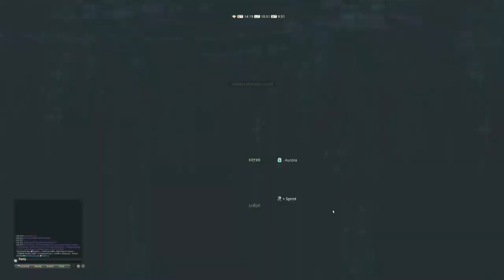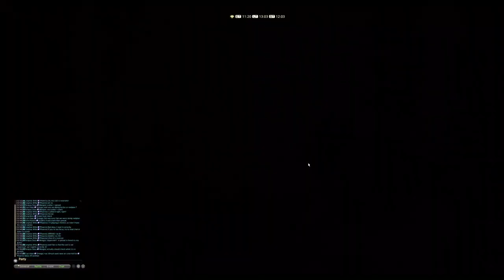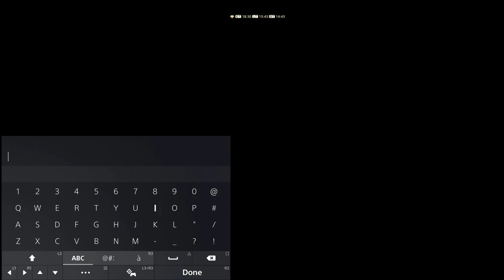FINAL FANTASY XIV | GAMEPLAY #479